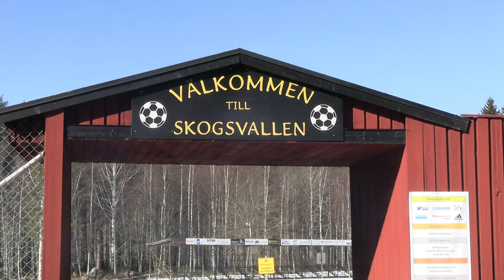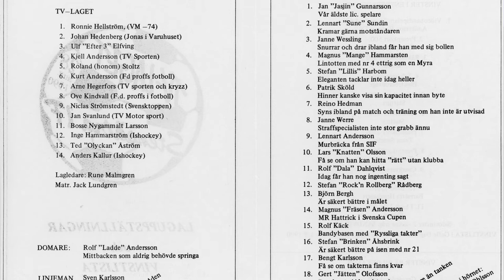Stensätra IF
Sandviken Film & Foto träffade Bengt "Bengan" Carlsson 20 Mars 2022.
Hör Bengt berätta om hur allt började